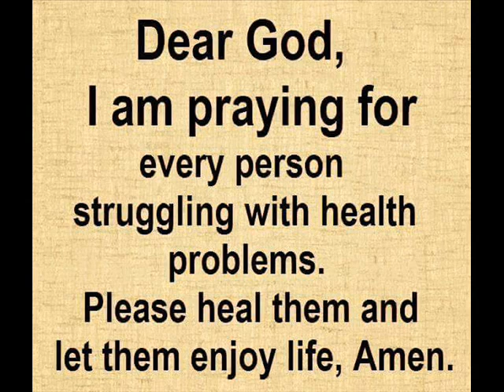Dr.Sam,I Want To Grow Old With You,k,westlife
This channel is Nonprofit, Non-Commercial!Former:JICA,UNDP’s Chief Technical Advisor